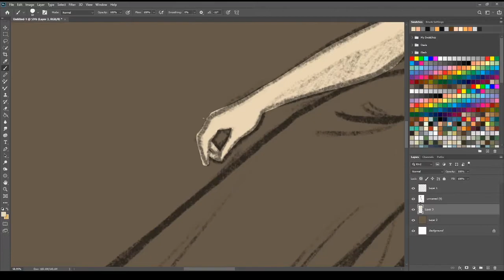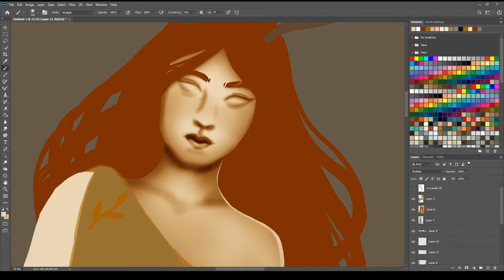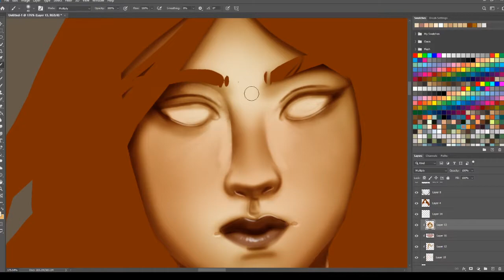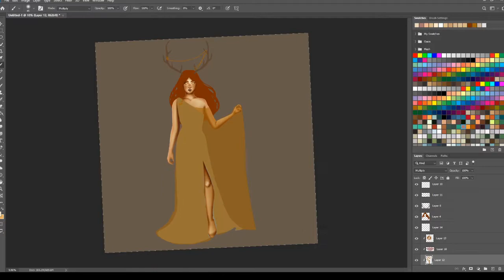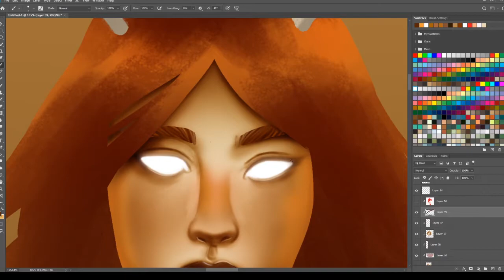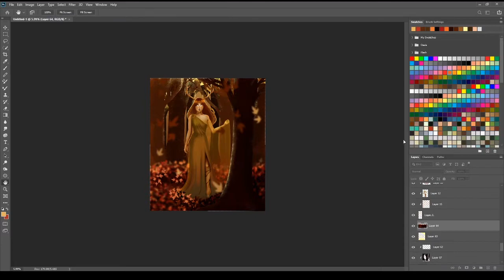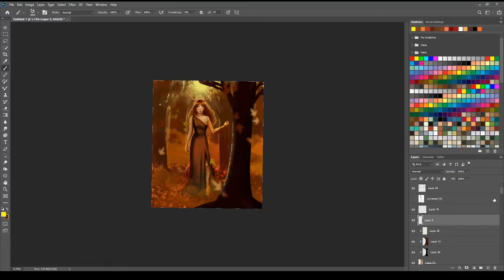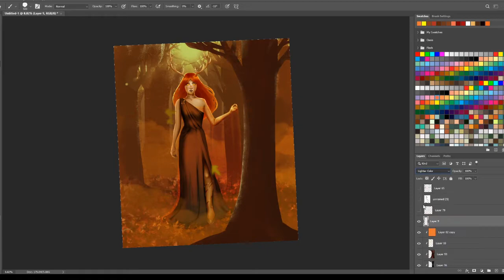Speedpaint - Fawn -Photoshop Timelapse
You know, this started out as just a little something to doddle so that I'd have a video for this week. My backlog is empty, and I've been working on commissions, so I am not making a lot of personal pieces. By the time I was done, though, this turned into something more than a simple little piece. I love her to pieces, too. 💕 I ended streaming a lot of this on Twitch, and while I have no promises that I'll be streaming often, if you follow me there and opt into notifications you'll know when I do! I'm hiding, live, and on air. 😂

Prints are back!